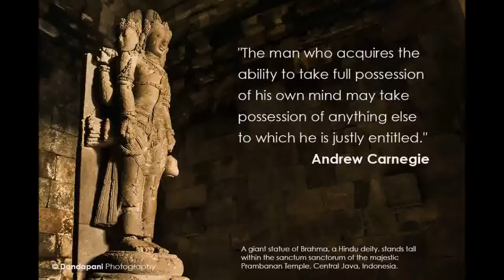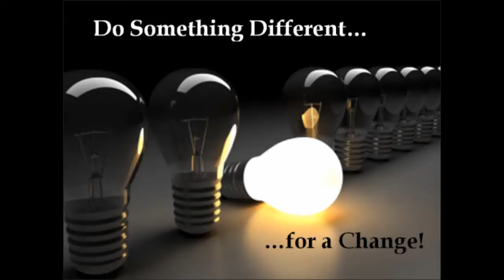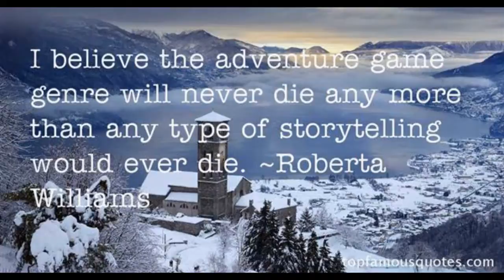Names Behind The Games: Roberta Williams, Empress of the King's Quest series.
In this episode of the Names Behind The Games series, nothing says great storytelling in a point and click adventure like Roberta Williams. Her King's Quest series are still loved by the people today by those who who played them. Her and her husband's contributions in the gaming industry will always be about how compelling and captivating the stories of the characters in the King's Quest saga.

Sources

Roberta and Ken Williams' farewell to the video game industry at last year's The Game Awards: